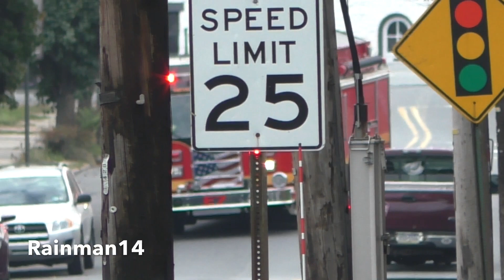Birdsboro Union Fire Department Engine 7 Responding X2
Birdsboro-Union Fire Department Engine 7 Responding in Birdsboro Borough to 2 separate calls in Exeter Township, Berks County PA.
Birdsboro-Union Fire Department Engine 7 is a 2012 Pierce Saber Pumper Tanker.

Rainman14 T-Shirts are now up for sale. I hope you guys enjoy the product.